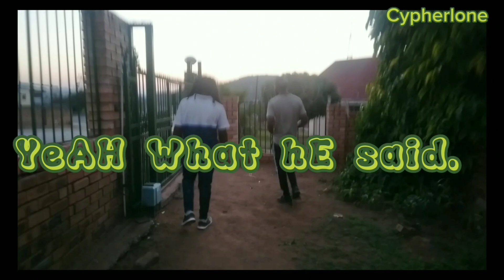Ep 34 YeAH What hE said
Outro song
Out throw duckie by MBASH.LaCostermonger

Main song
Fruit juice by MBASH.LaCostermonger
Album: tHe COOK BOOK

@MBASH Cypherlone

ps. Do not forget to watch the Judgement video and use the scale on the freestyle.